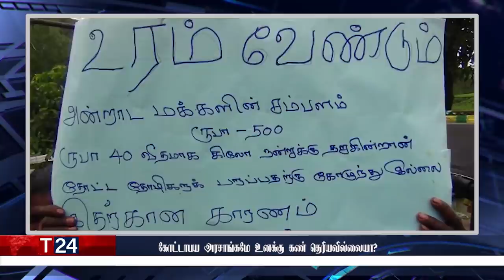மதிய நேர பிரதான செய்திகள் | 29.11.2021 | Today Sri Lanka Tamil News | T24.News - Main Tamil News.